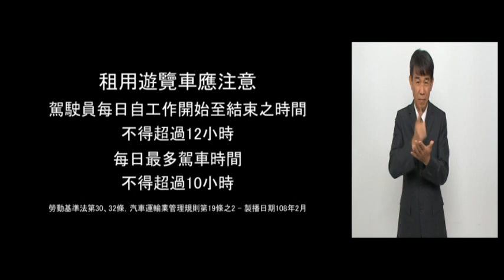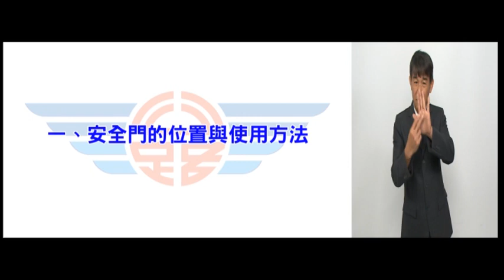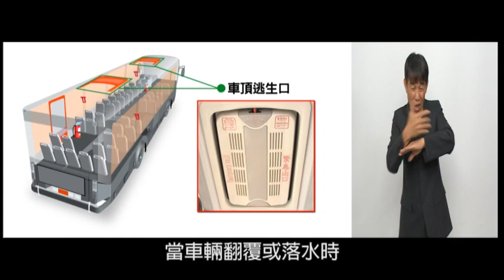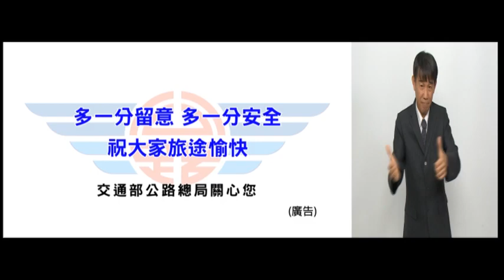甲類大客車安全逃生資訊指引 (108年中文版)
交通部道路安全委員會關心您~